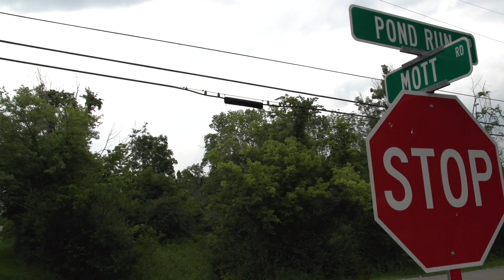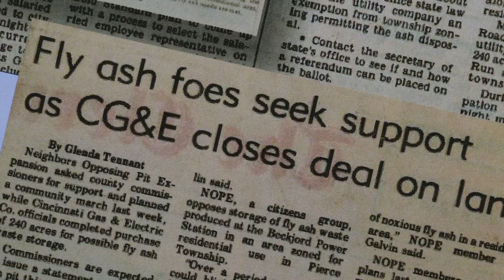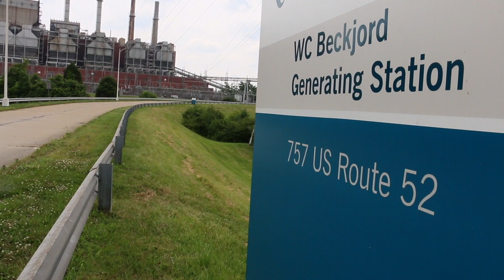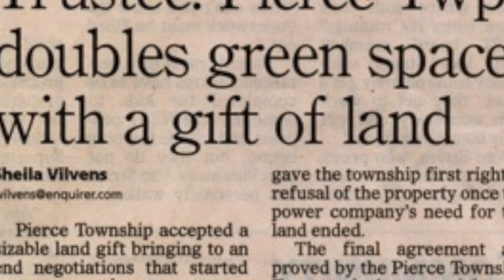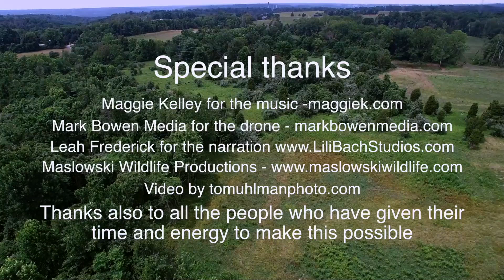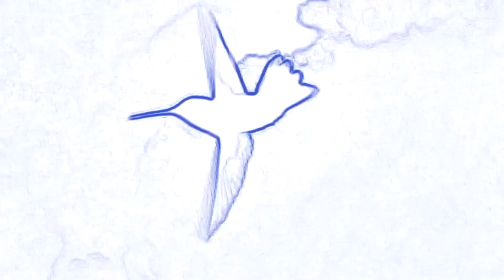Pierce Preserve and Trails - The NOPE story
How community action turned a large Ohio utility company's planned fly ash dumpsite into a nature preserve and walking trails!
Parking and trail entrance at Pond Run and Mott roads.